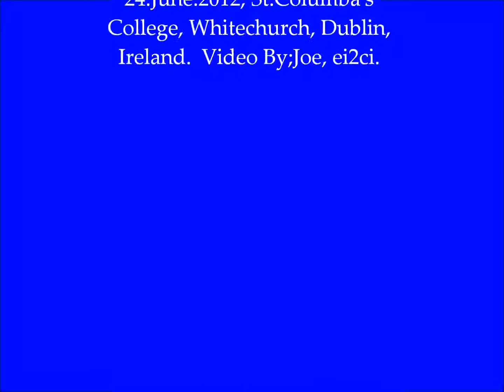NCBI Classic & Vintage Car Show, 2012.( Part 1.).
NCBI Classic & Vintage Car Show, 24th.June 2012, St.Columba's College, Whitechurch, Dublin, Ireland. (NCBI- National Council for the Blind Of Ireland, Working for People with Sight Loss).